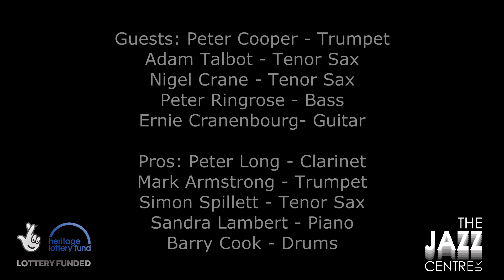South London Musicians | The Jazz Centre UK Jam Sessions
The 100 Club originally opened in 1942 as London's official home for such sessions - informal gatherings where musicians got together to enjoy themselves, swap musical ideas and develop their craft. Back then legendary Americans (including bandleader Glenn Miller) came to the club to play with - amongst others - the phenomenal eight-year-old Victor Feldman, whose drumming had earned him the title 'Kid Krupa' (after America's premier star drummer Gene Krupa) and who narrowly failed to be exported back to America by Miller to star with his band! Our own seven jam sessions followed the same pattern; premier musicians, organised by saxophonist Pete Long jammed with newcomers and veterans alike - the youngest of them a twelve-year-old guitarist Jasper Bew, and the oldest another guitarist the eighty-nine-year-old Ernie Cranenburgh! In between, we invited everybody from senior pupils at music schools to graduates from Britain's National Youth Jazz Orchestra and many more.